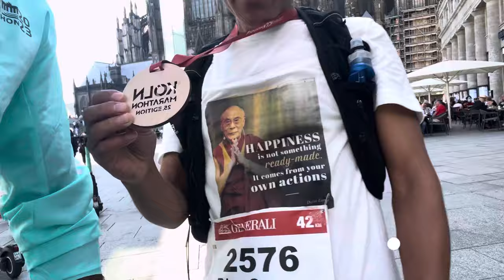Generali Köln Marathon 2023 , Race Day